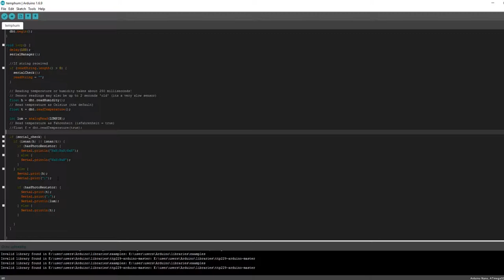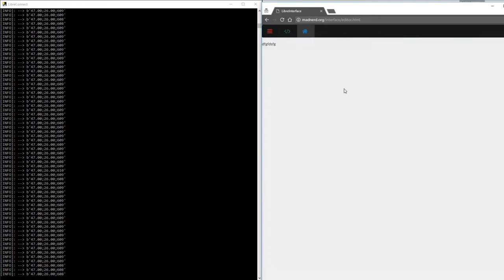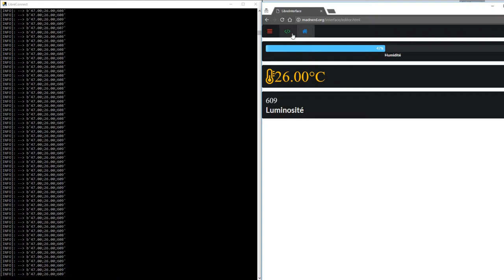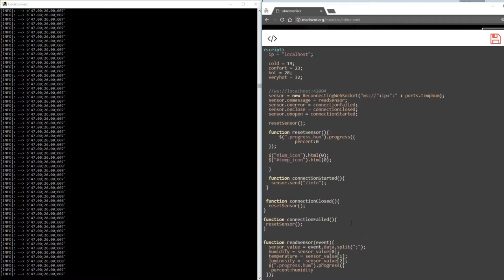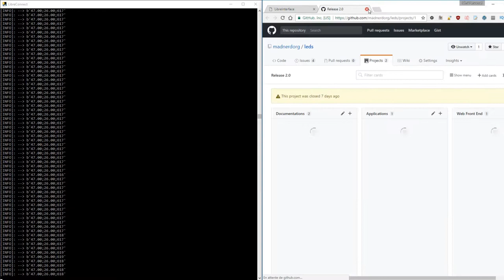LibreInterface - Créer une interface web pour un capteur